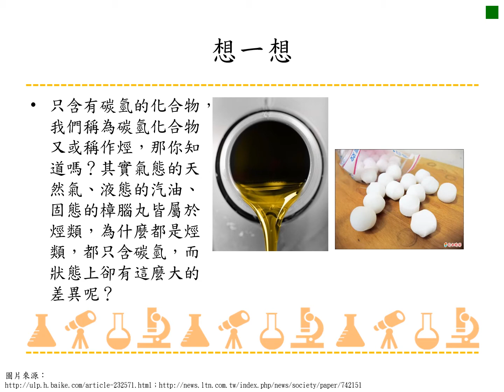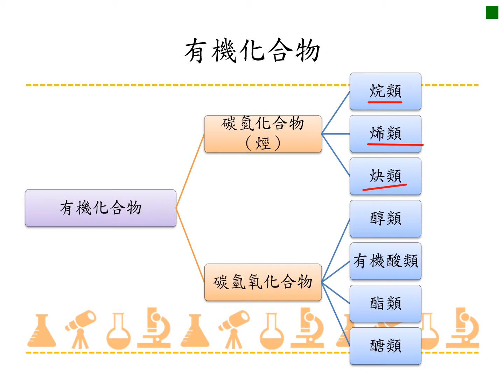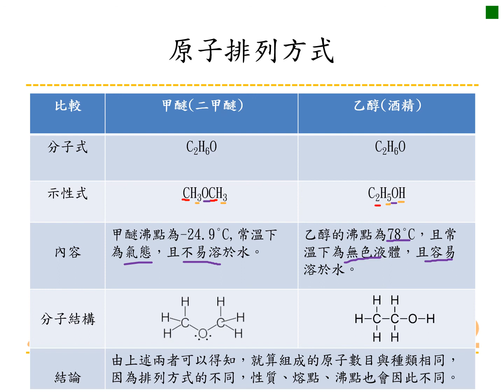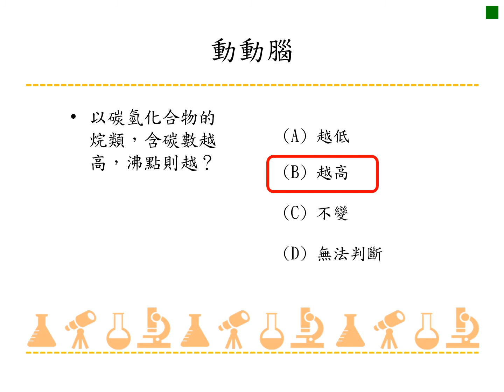227 4a 05有機化合物的性質和組成的原子種類、數目及排列方式有關